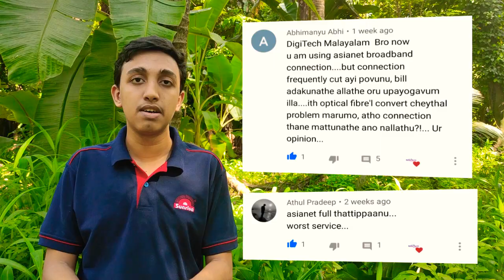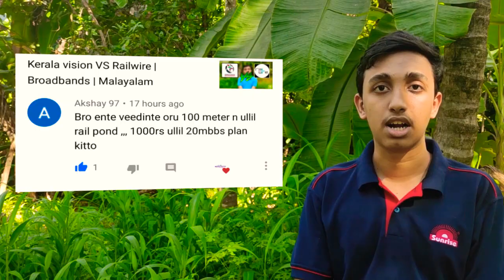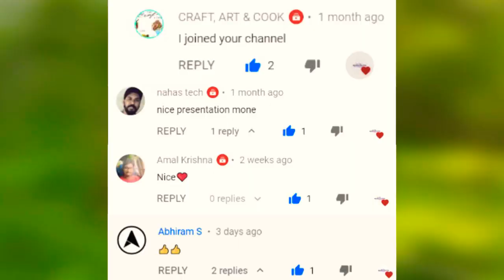Broadband || Top Questions & Review from comments|| Comments-ലെ സംശയം? || Digitech Malayalam